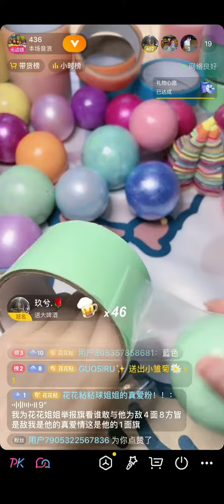Thank you babies for your support, thank you for your company all the way感謝寶貝們的支持，謝謝一路陪伴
花花粘粘球